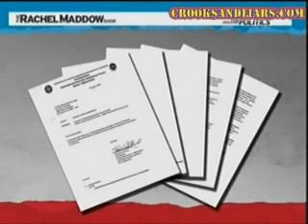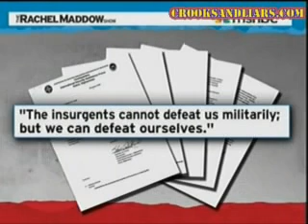Rachel Maddow Discusses Afghanistan & Leaked McChrystal Memo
(By John Amato, ) Rachel Maddow highlights portions of the ridiculous McChrystal memos that were leaked to try and strong-arm Obama into sending more troops to Afghanistan.